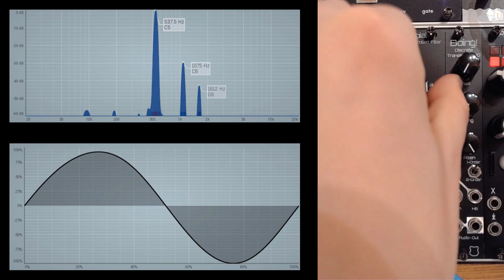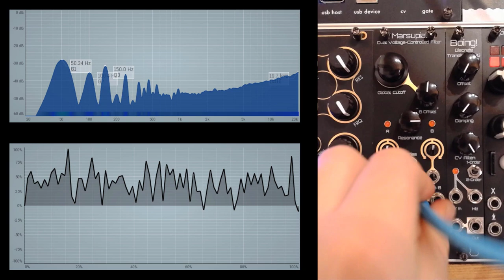Episode 67: SetonixSynth Marsupial | Eurroack Dual Voltage Controlled Filter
Full review of the SetonixSynth Marsupial

Time table:
00:00 Introduction
01:13 Overview
04:08 Spectral and waveshape analysis
08:13 Self-oscillation
12:08 Ping!
13:25 Patch
18:29 Conclusion